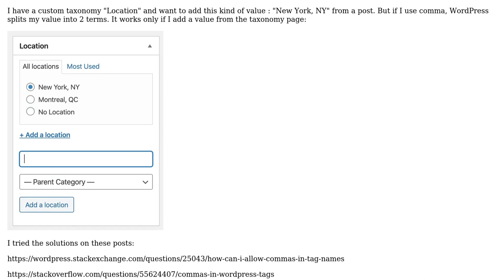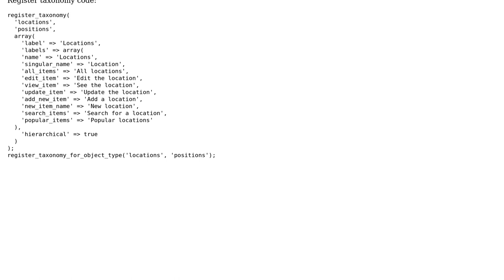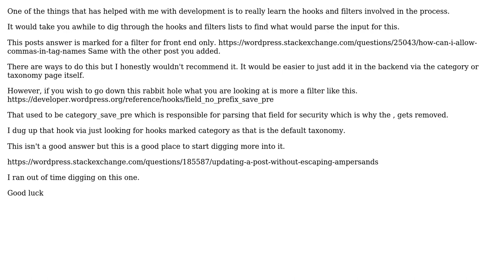Allow comma in custom WordPress taxonomy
With thanks & praise to God, and with thanks to the many people who have made this project possible! | Content (except music & images) licensed under CC BY-SA | Music | Images & others | With thanks to user Tim Herbert user Kevin Rignault and the Stack Exchange Network Trademarks are property of their respective owners. You are responsible for your own actions.